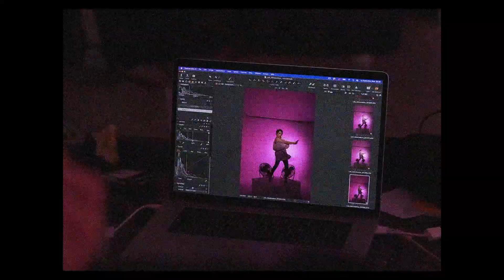Lalə Məmmədova — Fotosessiya (Backstage)